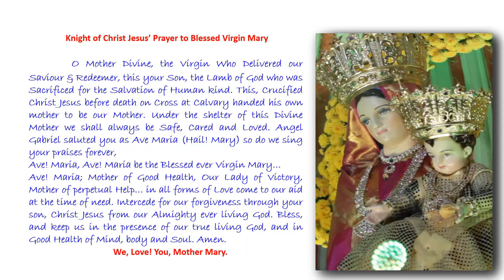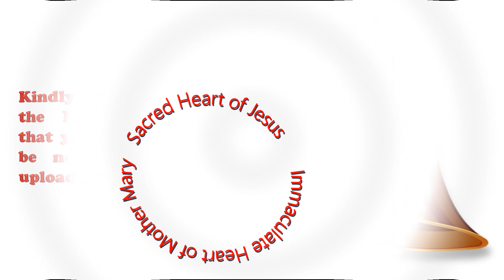Day 9 | English Novena Mass | St Mary’s Basilica Festive season 2019 | Shivaji Nagar Bangalore